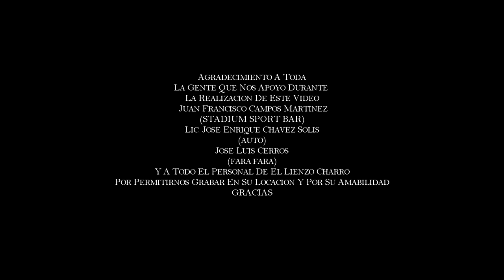GRUPO RELATIVO - AUNQUE MAL PAGUEN ELLAS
Video Oficial grabado y editado con consentimiento de los artistas para este canal de YouTube.
Contenido Original.